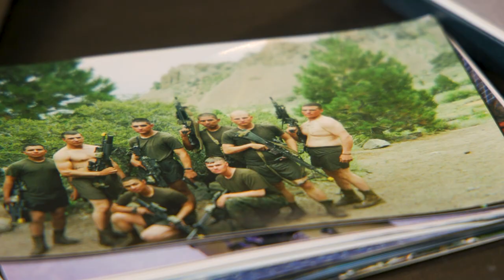18th JCS Hero LCpl David 'Moose' McArthur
Introducing the 18th JCS Hero, LCpl. McArthur! Welcome to the JCS Family, Moose!